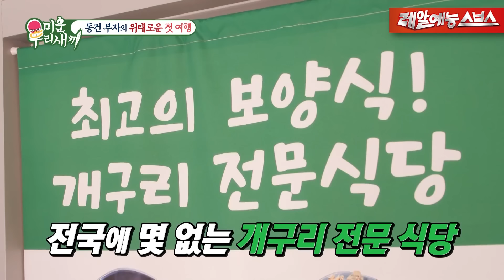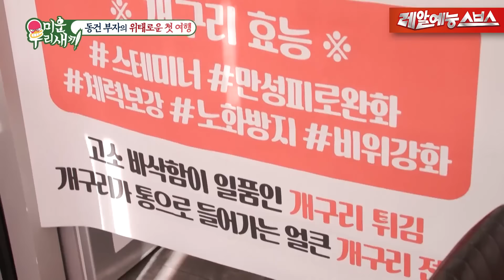동건부자의 단둘이 떠나는 첫 여행! 🚗 시작부터 위태롭지만... 그래도 친해지길 바라~ 💕 [미운 우리 새끼|240121 SBS방송]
Ep.377
😘소원성취😘
🚩 매주 일요일 오후 09:05